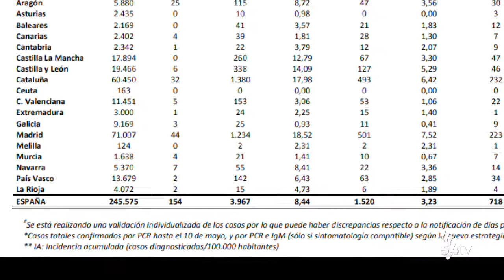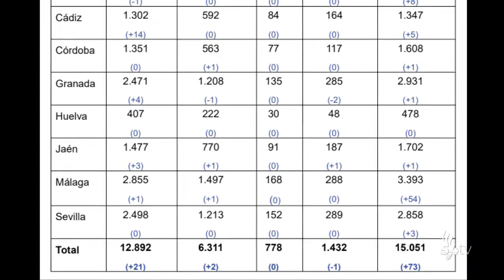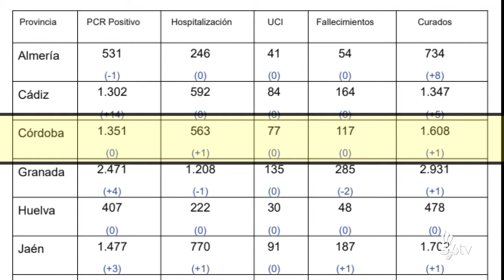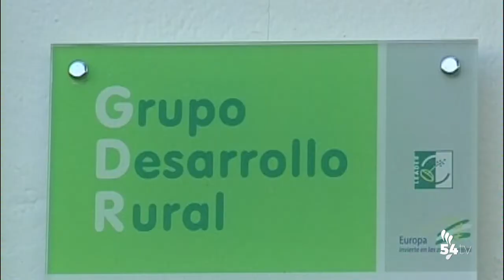INFORMATIVOS 19 JUNIO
Hoy, en titulares:
• El presidente del PP cordobés visita Pozoblanco
• El Grupo Municipal Socialista en el Ayuntamiento solicita que se realice una moción institucional para rectificar el plan AIRE
• La Junta concede ayudas para el desarrollo rural del Valle de Los Pedroches
• El Gobierno fortalece el Turismo con un Plan estratégico de 4.262 millones de euros